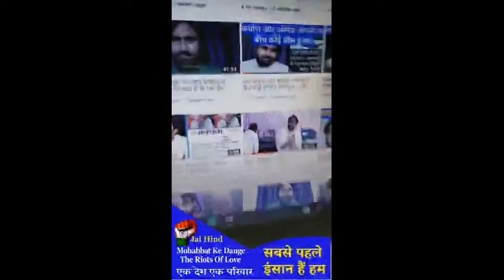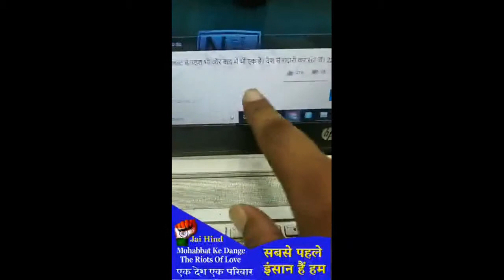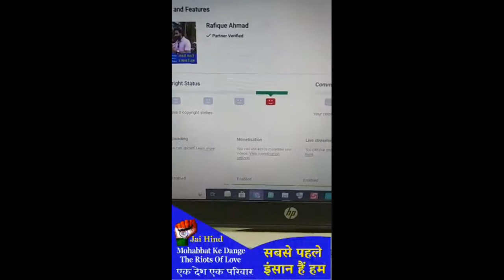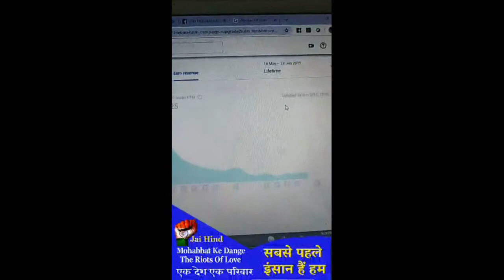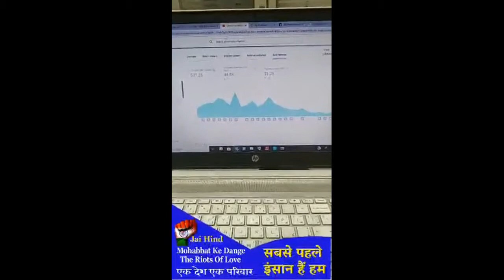Sayed Shuja Exposed by his own wife - Part 3, Full video link is in the discrbtion below.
Like and follow our Page Mohabbat Ke Dange on facebook